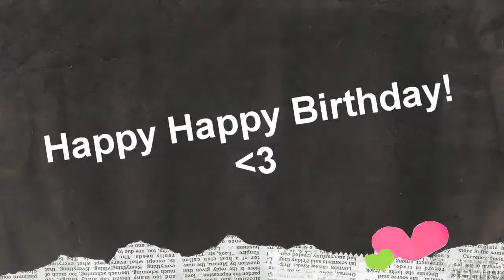Things They'll Never Say {Happy Birthday Nicole/mundanemuggle}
HAPPY HAPPY BIRTHDAY!! :D :D
so I'm only about 3hours late, so so sorry :(
I hope your birthday was super :)
and I tried to vid some of your favorite couples, and I just assumed you liked Hey Arnold cause of your comment on my last one